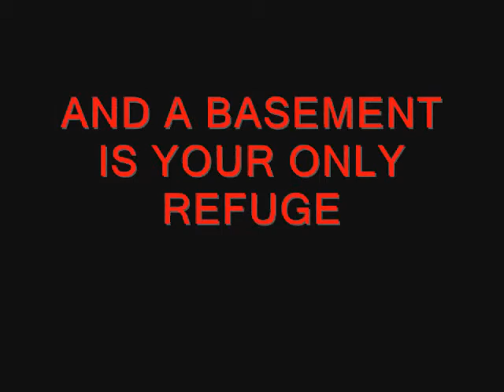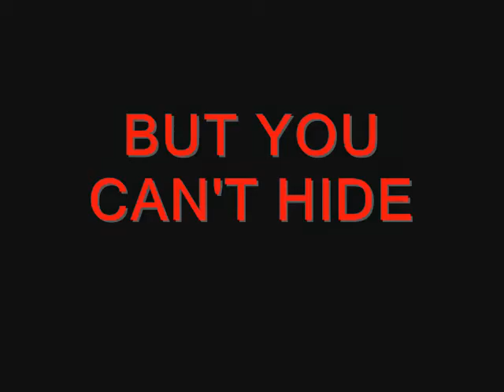ZOMBIE BASEMENT TRAILER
TRAILER FOR EPISODE 1